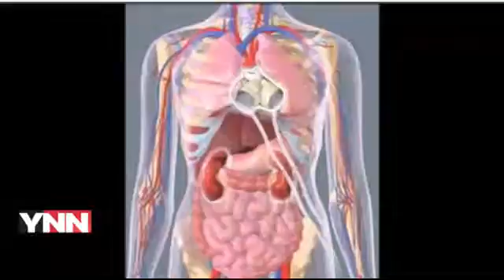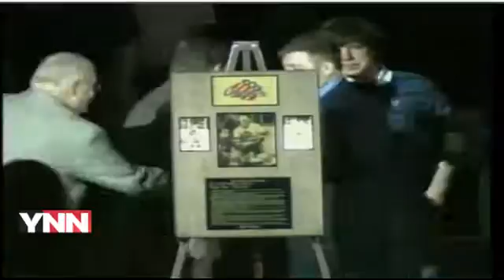Gates Orlando's Artificial Heart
- Gates Orlando's SynCardia Artificial Heart